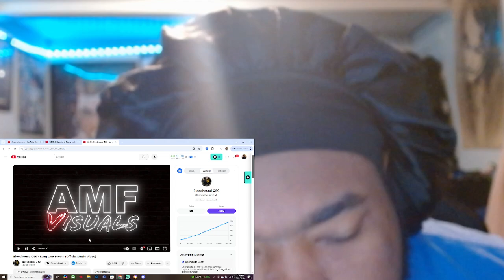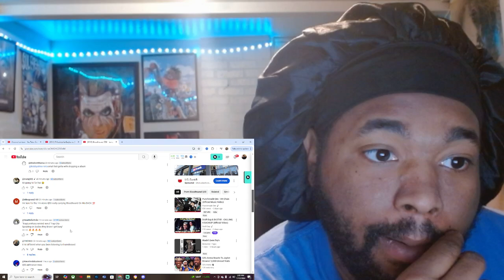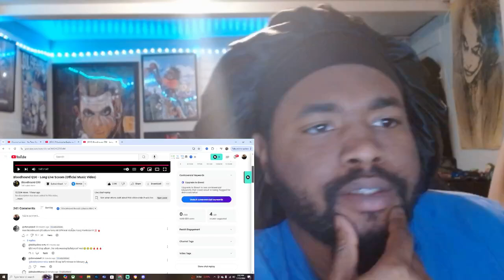Bloodhound Q50 - Long Live Scoom (Official Music Video) REACTION!!!